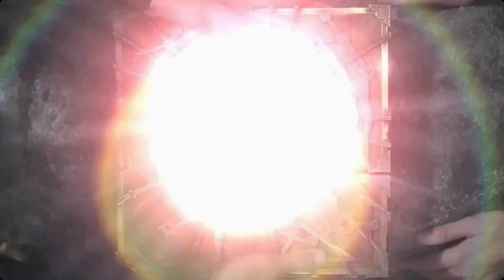Kahlan Amnell | All Scenes Powers | Legend Of Seeker Season 1 (Türkçe Altyazılı)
She controls people by "confessing" them. She holds out her hand and grasps victim's neck right under the jaw/chin. By doing so, she is able to control the victim by doing anything that she orders him/her to do. They call her “mistress” and in a sense become in love with her and typically do not want any harm to come to their “mistress”. Kahlan can also see through the person's eyes if he or she is telling the truth.